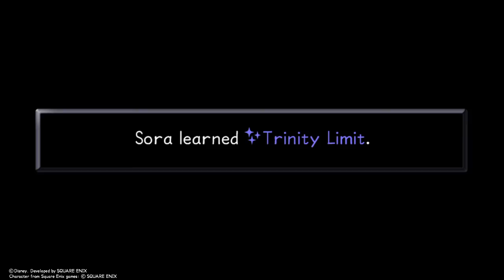KINGDOM HEARTS - HD 1.5+2.5 ReMIX -_20170420022618